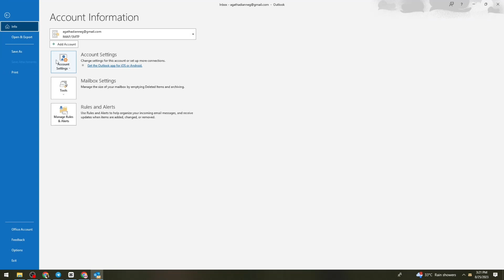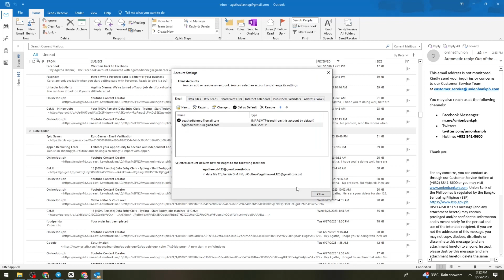How To Change Display Name in Outlook (2023 Guide)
Learn How To Change Display Name in Outlook (2023 Guide). This video will show you how to change outlook display name. If you're wondering how to change display name on outlook this is for you.